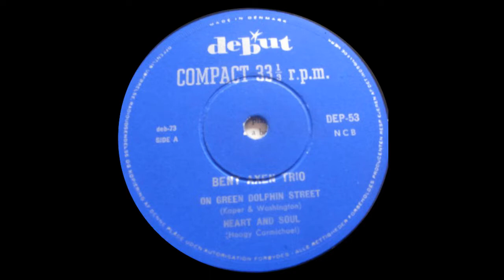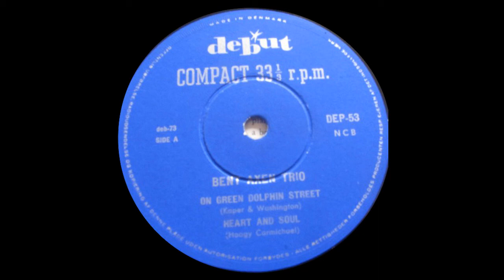Bent Axen - On Green Dolphin Street